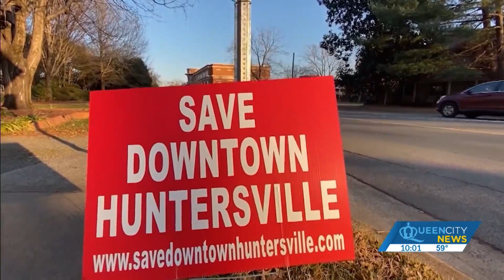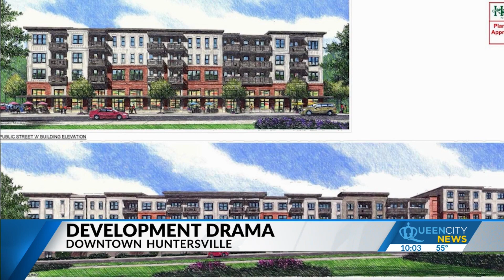Huntersville commissioners, residents, feel misled on downtown development project